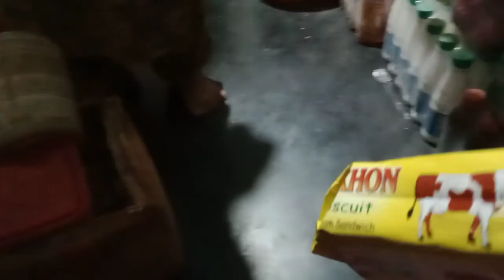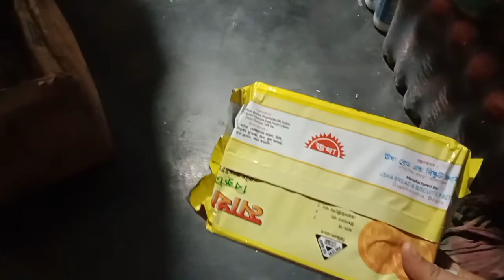আমাদের দেখে হেসে ফেললো।খুব খুশি হয়েছে আমাদের দেখে,,,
আসসালামু আলাইকুম। আমি রিয়া। আমার ভিডিও গুলো যদি আপনাদের ভালো লেগে থাকে তাহলে আমার পাশে থাকবেন।